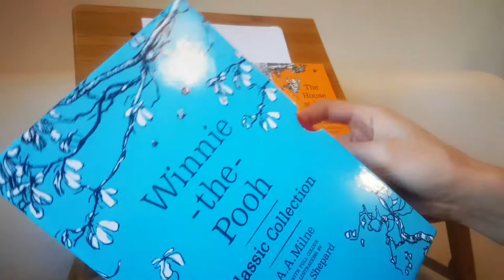Winnie the Pooh /classic collection ☆Kids Reading 101☆